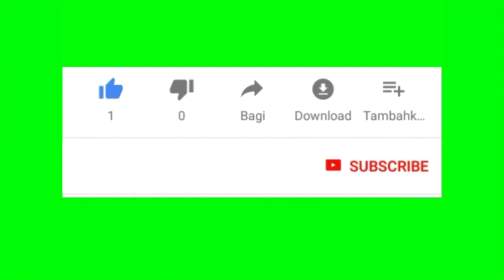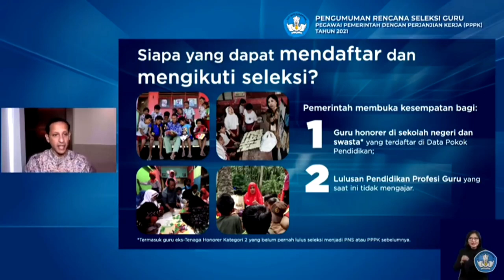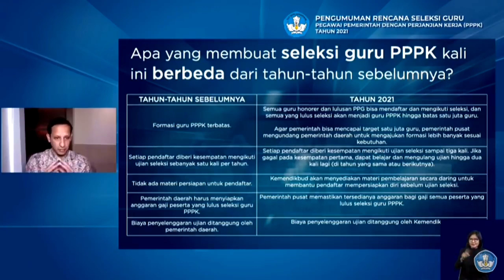PENJELASAN PAK MENTERI TENTANG SELEKSI PPPK 2021